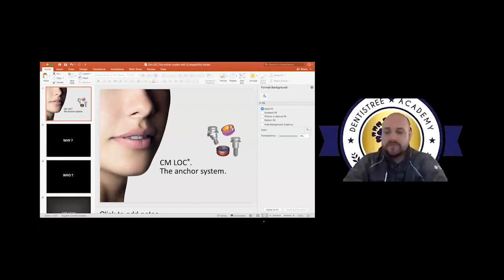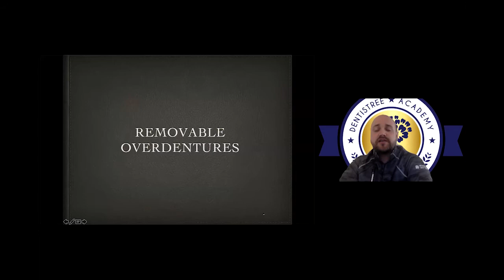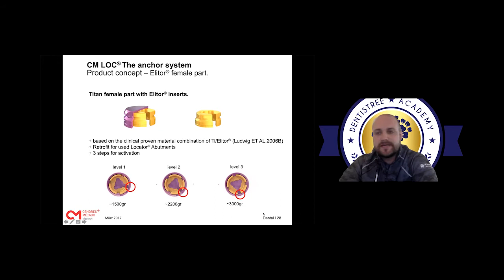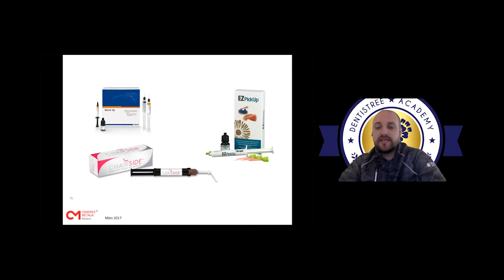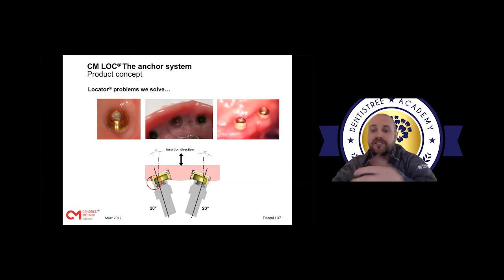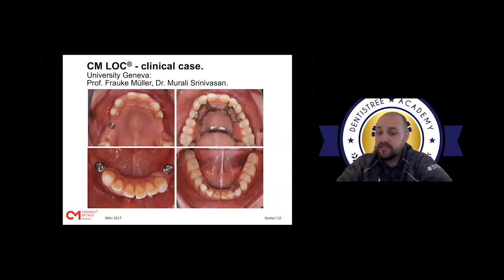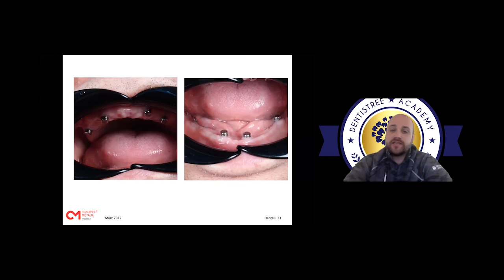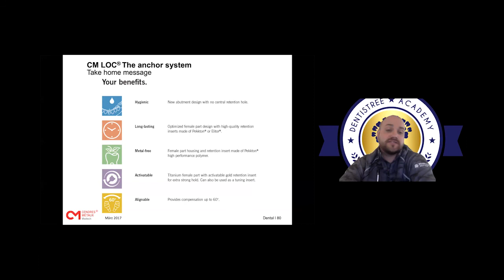Getting Started with Implant Overdentures, and Avoiding Denture Disasters by Mr. Adam McCabe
This seminar will focus on implant overdenture basics, how to get started as a clinician and how to go
about restoring a Case. Participants will get a real world look at working protocols to restore these types
of cases effectively and efficiently.
Key Take away points:

 Types of Overdentures
 Parts what they are, what do they do
 Impression taking for overdentures
 Laboratory Process or Intraoral Pickup
 Digital Implant overdentures
 Maintenance and Recall
 New solutions for implant overdentures